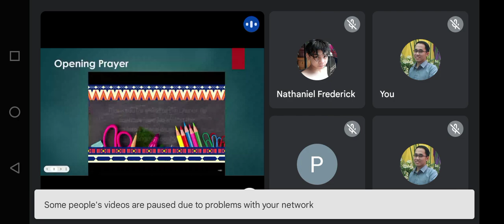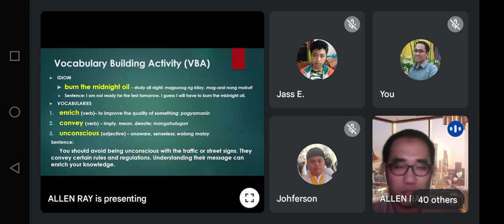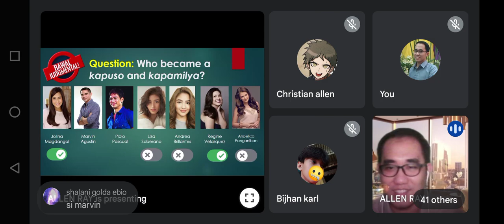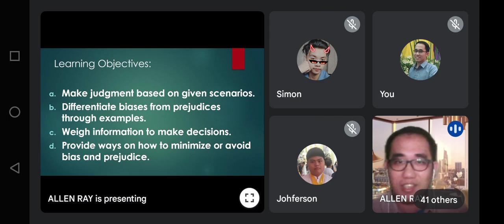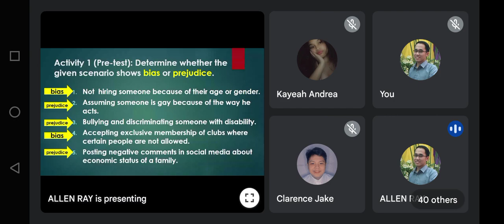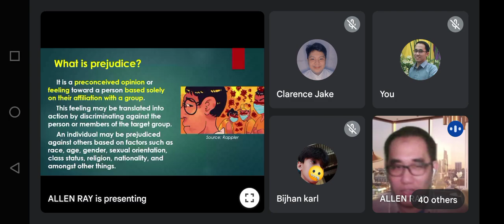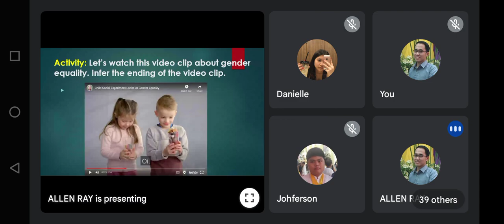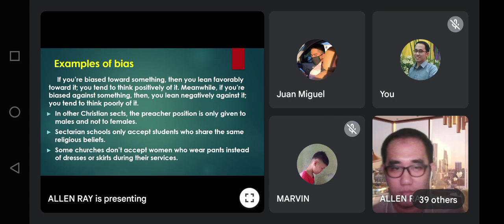My online class in English 9 two years ago